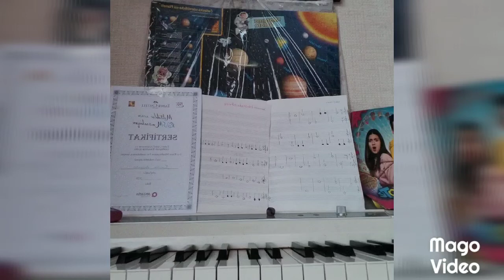Trolls 2 BARB + Piano clay movie